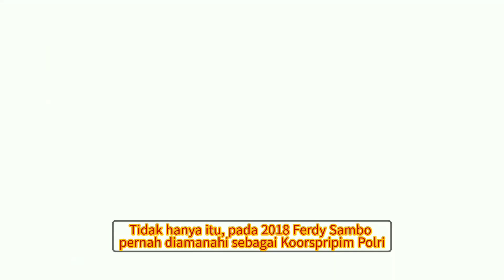PROFIL, PENDIDIKAN DAN RIWAYAT JABATAN IRJEN FERDY SAMBO HINGGA BINTANG DUA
Profil dan Biodata, Irjen Ferdy Sambo

Ferdy Sambo, merupakan pria yang Lahir pada 9 Februari 1973, di Kabupaten Barru, Sulawesi Selatan.

Kehidupan Ferdy Sambo, dibesarkan dalam lingkungan militer, hal ini terlihat dari ayahnya yang merupakan seorang Mayor Jenderal Polisi Purnawirawan bernama Pither Sambo

Ferdy Sambo merupakan seorang Inspektur Jenderal Polisi yang lulus pada 1994 dari Akademi Kepolisian

Sebelumnya Ferdy Sambo pernah menjabat Direktur Tindak Pidana Umum atau  Dirtipidum Bareskrim Polri Tahun 2019

Tahun 2020 Ferdy Sambo dipromosikan menjadi Kadiv Propam Polri hingga Agustus 2022 dimutasi sebagai Pati Yanma Mabes Polri

Ferdy Sambo pernah mengenyam pendidikan di Akademi Kepolisian pada tahun 1994, PTIK pada tahun 2003, Sespimen pada 2008, dan Sespimti pada 2018

Dalam perjalanan karirnya, Ferdy Sambo, memiliki riwayat jabatan yang  baik.

Awalnya Ferdy Sambo menempati Pama Lemdiklat Polri pada 1994, kemudian Pamapta C Polres Metro Jakarta Timur (1995), dan Katim Tekab Polres Metro Jakarta Timur (1995)

Tidak hanya itu, pada 2018 Ferdy Sambo pernah diamanahi sebagai Koorspripim Polri

Setelah itu menjabat Dirtipidum Bareskrim Polri tahun 2019, Kadiv Propam Polri tahun 2020 dan terakhir jabatan yang diemban adalah Pati Yanma Polri 2022